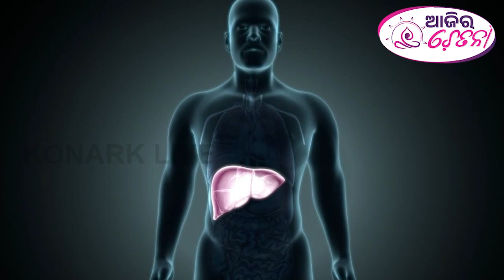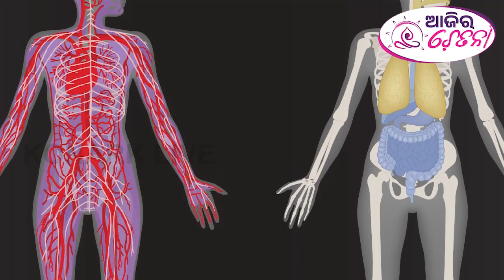ସାତ ଦିନରେ ଦୂର ହେବ ଏସିଡିଟି ସମସ୍ୟା || AJIRA CHETANA